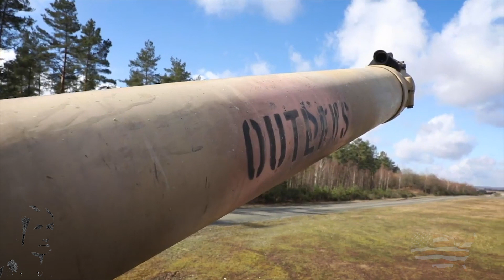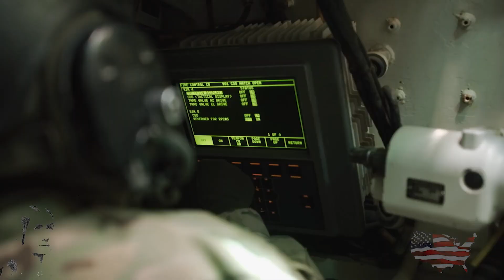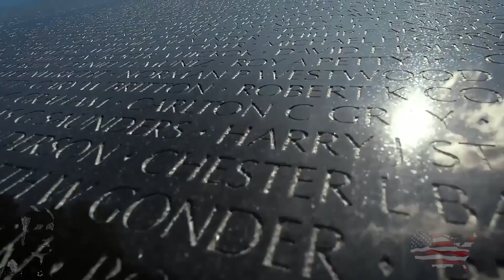U.S. ARMY - 05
The United States Army (USA) is the land warfare service branch of the United States Armed Forces. It is one of the seven uniformed services of the United States, and is designated as the Army of the United States in the United States Constitution. As the oldest and most senior branch of the U.S. military in order of precedence,[10] the modern U.S. Army has its roots in the Continental Army, which was formed (14 June 1775) to fight the American Revolutionary War (1775–1783)—before the United States of America was established as a country.] After the Revolutionary War, the Congress of the Confederation created the United States Army on 3 June 1784 to replace the disbanded Continental Army.The United States Army considers itself descended from the Continental Army, and dates its institutional inception from the origin of that armed force in 1775.
As a uniformed military service, the U.S. Army is part of the Department of the Army, which is one of the three military departments of the Department of Defense. The U.S. Army is headed by a civilian senior appointed civil servant, the Secretary of the Army (SECARMY) and by a chief military officer, the Chief of Staff of the Army (CSA) who is also a member of the Joint Chiefs of Staff. It is the largest military branch, and in the fiscal year 2017, the projected end strength for the Regular Army (USA) was 476,000 soldiers; the Army National Guard (ARNG) had 343,000 soldiers and the United States Army Reserve (USAR) had 199,000 soldiers; the combined-component strength of the U.S. Army was 1,018,000 soldiers. As a branch of the armed forces, the mission of the U.S. Army is "to fight and win our Nation's wars, by providing prompt, sustained, land dominance, across the full range of military operations and the spectrum of conflict, in support of combatant commanders". The branch participates in conflicts worldwide and is the major ground-based offensive and defensive force of the United States.